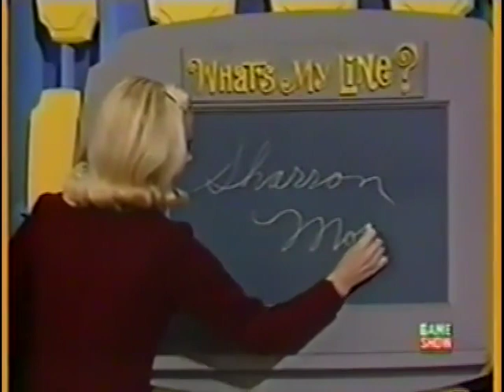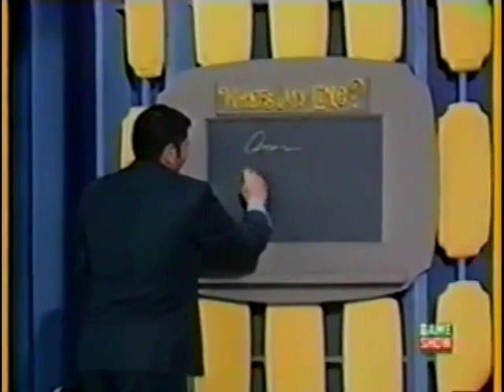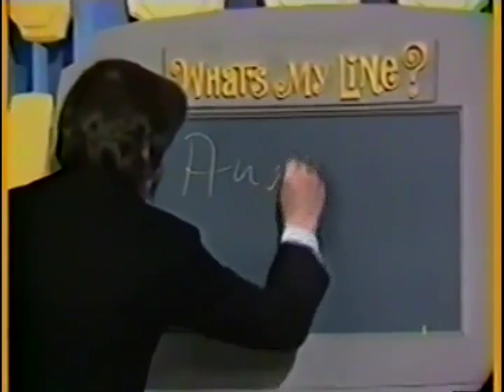What's My Line? (Syndicated): Andre Previn